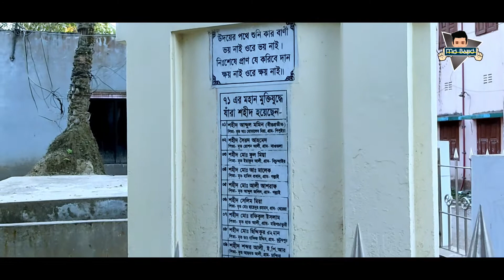Chandina/চান্দিনা উপজেলার ইতিহাস/দর্শনীয়স্থান/কৃতিব্যক্তিত্ব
এই ভিডিও সকল তথ্য ভিবিন্ন্ মাধ্যম থেকে সংগ্রহ করা হয়েছে, এই ভিডিওতে দেখানো সকল তথ্য 100% সত্য নাও হতে পারে।